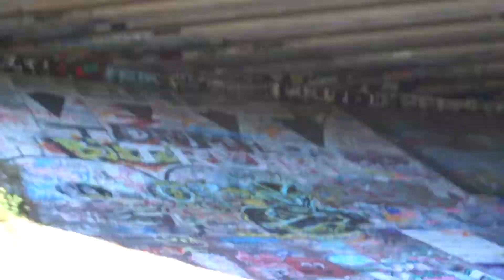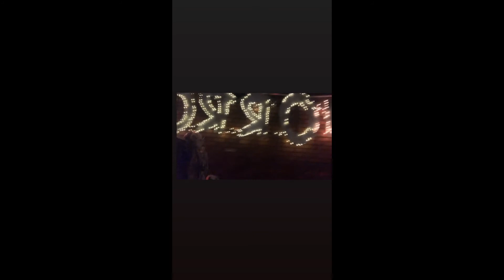VLOG +++ SIX FLAGS, HAUNTED HOUSE, 1ST TIME IN ATLANTA |DESTINYS MOMENT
Hi beautiful!!! atlanta was a vibe join me!

 Im from : New York City

$younggina |
C A S H A P P
DESTINY-HODGE-5